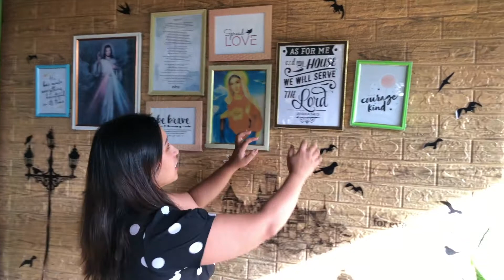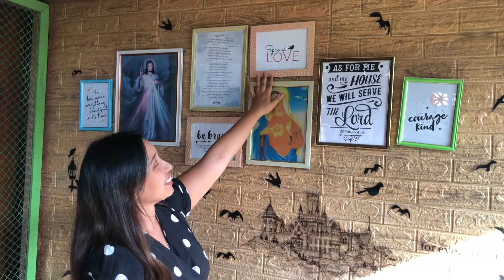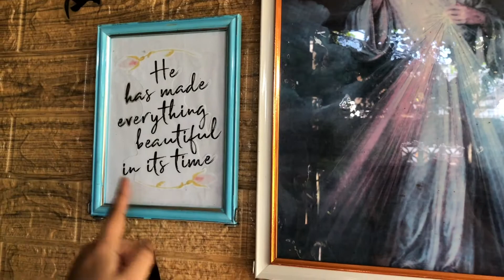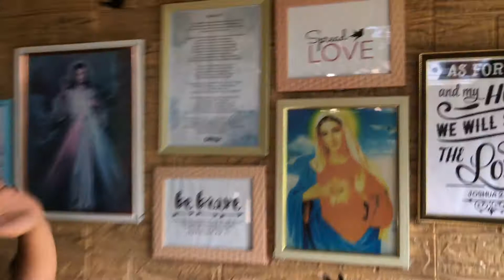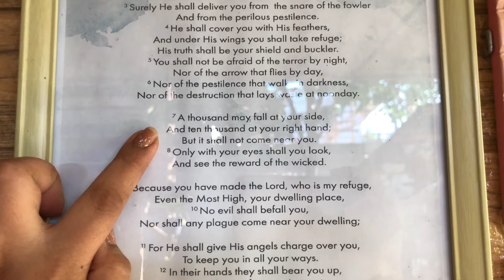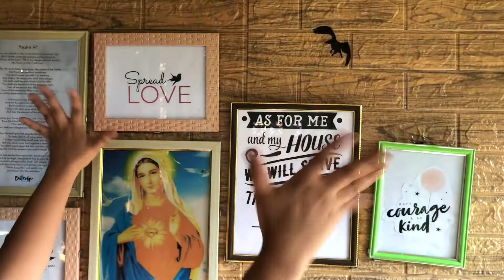Why we frame Psalm 91 outside our home |Myss Jhenn